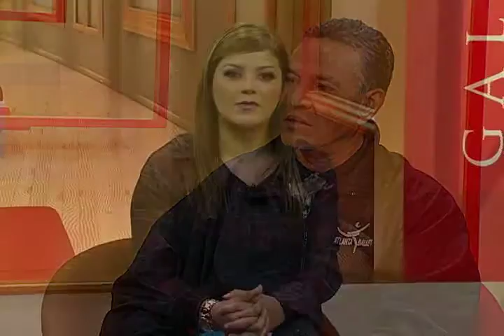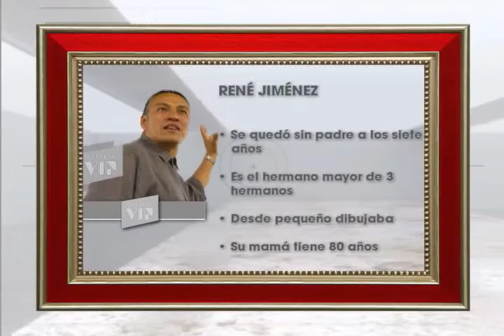Entrevista con René Jiménez en Galería VIP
Artista oaxaqueño que muestra un recorrido por la plástica mexicana.